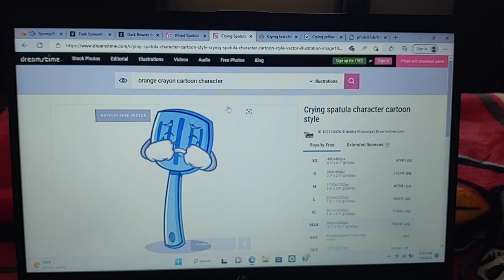Taxi, Mustard Bottle, And Spatula Crying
Audio: Neptune's Spatula.